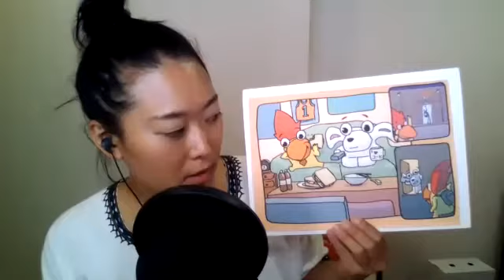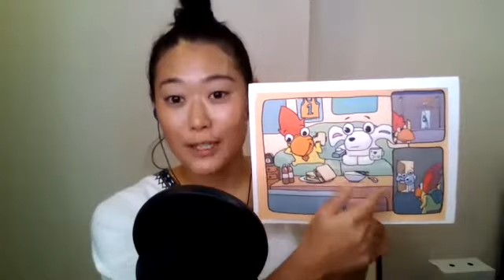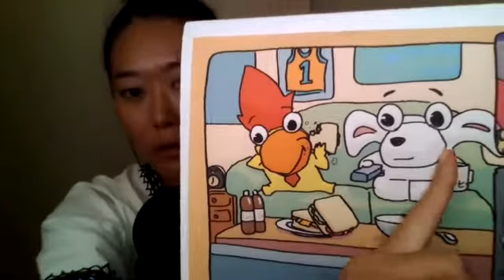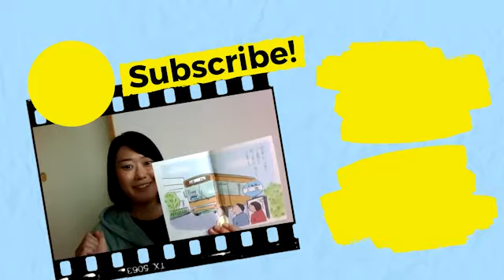Niwachan Part 7 - Complete Beginners - Learn Japanese through Storytelling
Listen to Japanese for fluency! Instead of explaining a lot of grammar, we're going to start using the language right as we learn it. To benefit from the videos you'll need to watch, listen, and answer the questions that I ask you. In these first videos you'll mostly only need to answer yes/no questions.

If you haven't watched the previous video yet, please watch it before this video